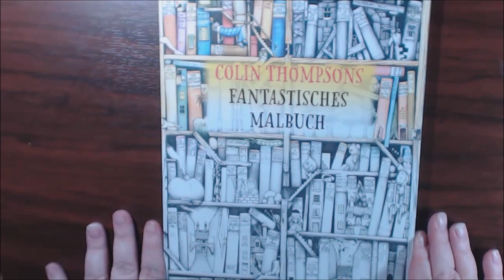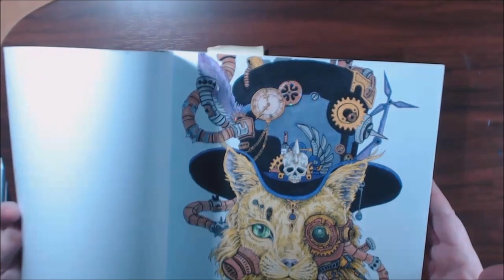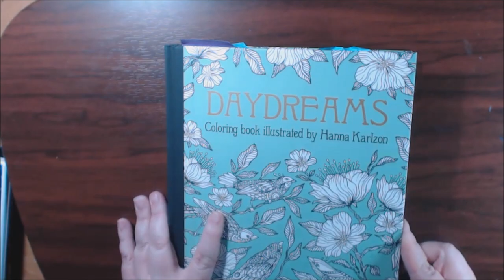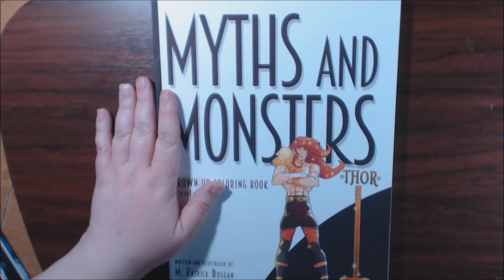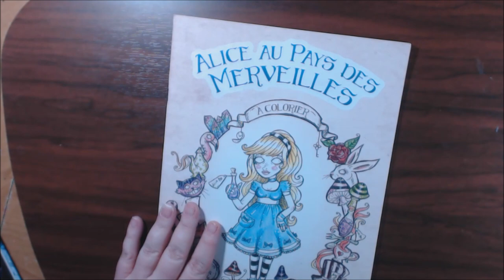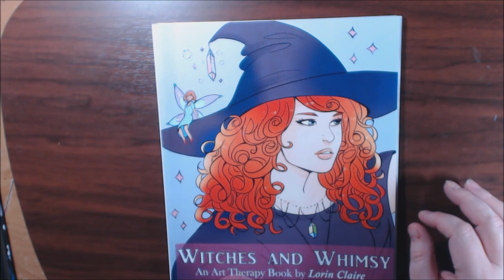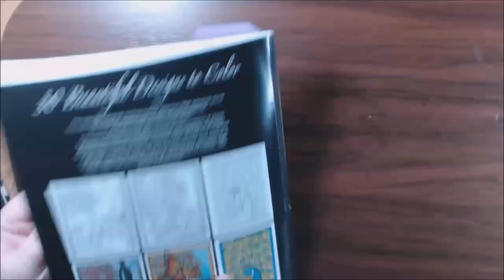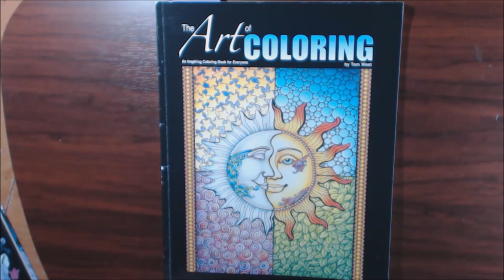Top 10 plus 5 ! Adult Coloring Books I would want with me on a Deserted Island